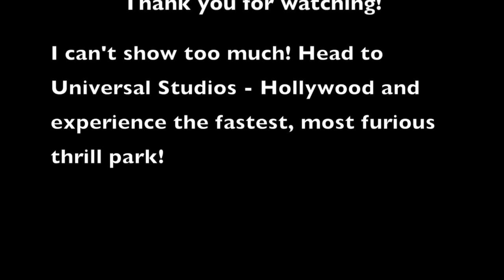Fast and Furious: Supercharged Grand Opening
Fast and Furious: Supercharged is NOW OPEN at Universal Studios - Hollywood the thrill capital of the world!
You are watching the grand opening ceremony, featuring cars from the Fast and Furious franchise, stars such as Vin Diesel and Michelle Rodriguez, and a huge opening performance to launch the ride! A quick preview too but you will have to visit the park to get your thrill on!

📷📹 Equipment I Use:
Canon 80D

Canon - EF-S 10-18mm f/4.5-5.6 IS STM Ultra-Wide Zoom Lens

Joby GorillaPod 5K Kit with Rig Upgrade

Joby GorillaPod Rig Upgrade Kit

Joby Griptight Pro Smartphone Mount

Altura Rapid Fire Neck Strap with Quick Release

Lowepro Truckee Camera Backpack

Lowepro Trekker Camera Bag

Backup Battery for Canon 80D

Backup Battery for SX740 Powershot

MyCharge Portable Battery Charger

LensPen UltraPro Lens Cleaner Pen

iFix Essential Electronics Toolkit